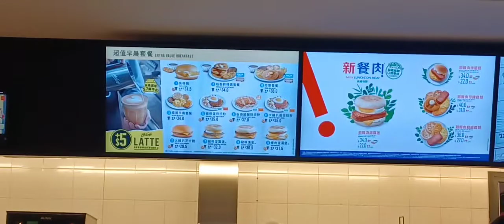May 25, 2022